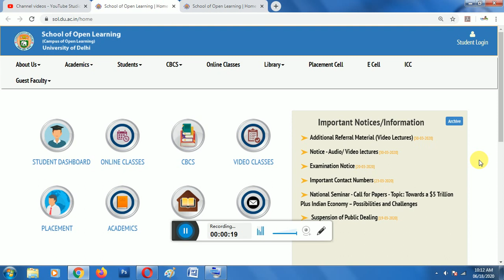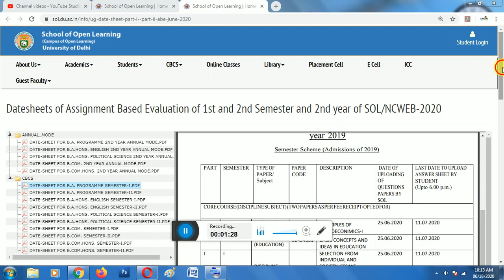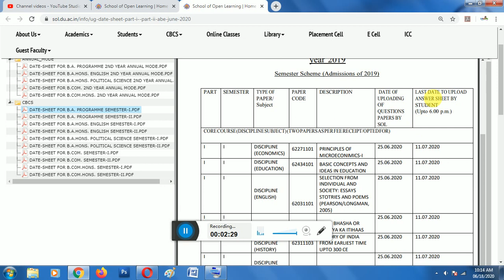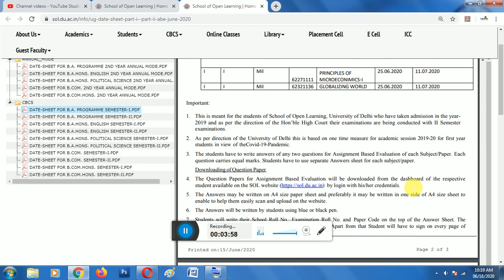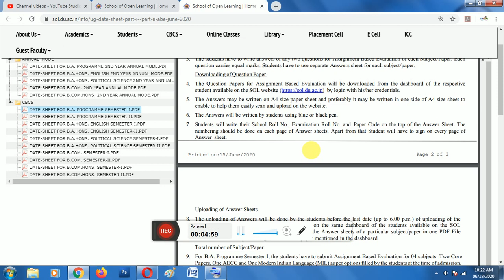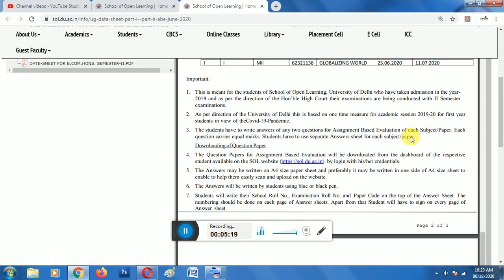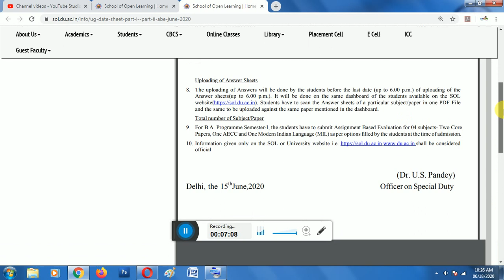DU-SOL Assignment Datesheet & Guidelines Announced 2020 | NCWEB | by education gyan